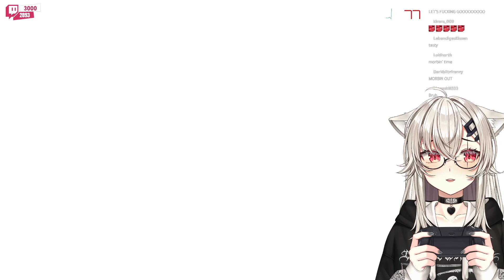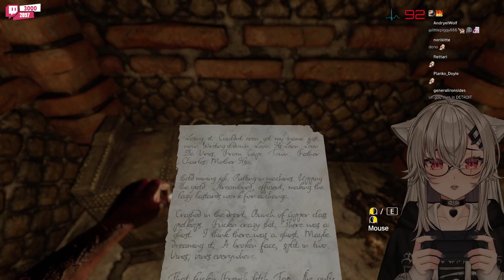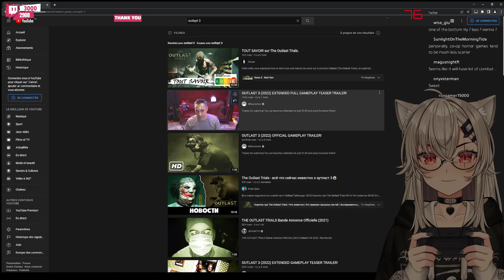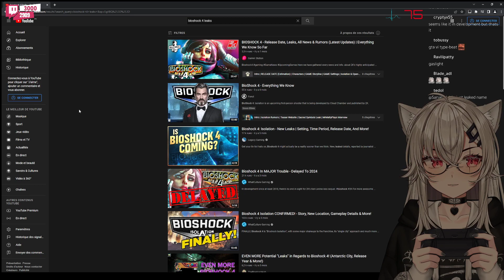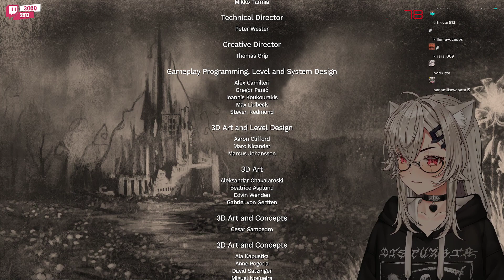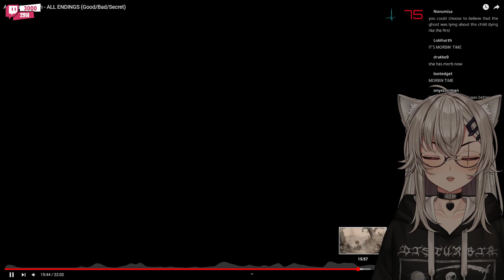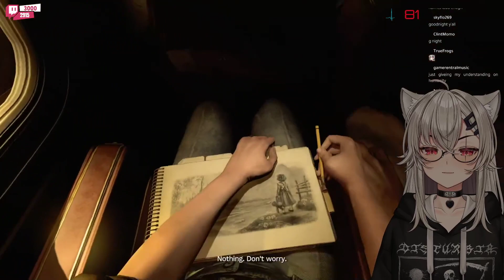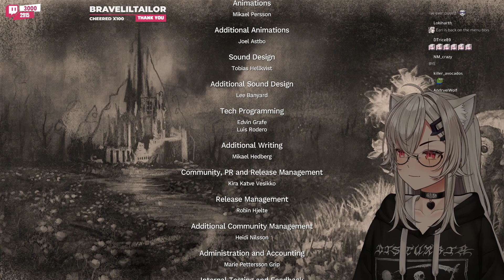【AMNESIA REBIRTH】PART 2